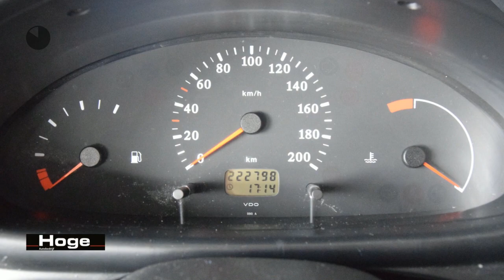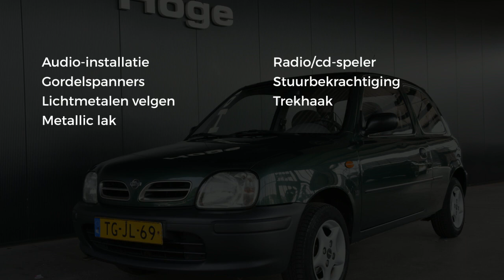Nissan Micra 1.3 GL Lichtmetaal Trekhaak Stuurbekrachtiging All in Prijs Inruil Mogelijk!